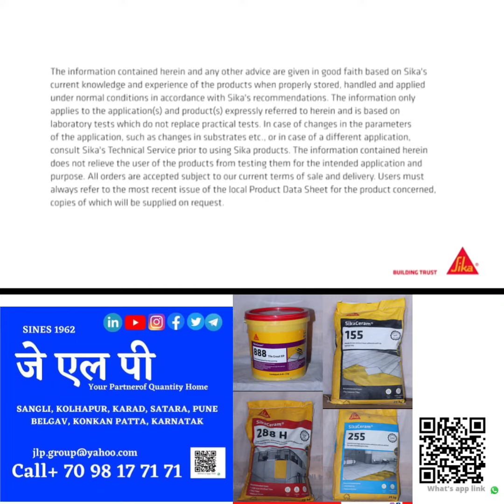tiles adhesive chemical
all tiles adhesive chemical, flooring vertical, tiles marble Kadapa, and all stone bonding chemical

आम्ही  बिल्डिंग रिलेटेड बरेचशे प्रॉडक्ट आणि बरेचसे बिल्डिंग सोल्युशन  मध्ये काम करते.
👈अधिक माहितीसाठी येथे टच करा